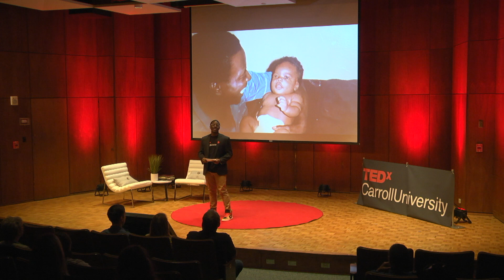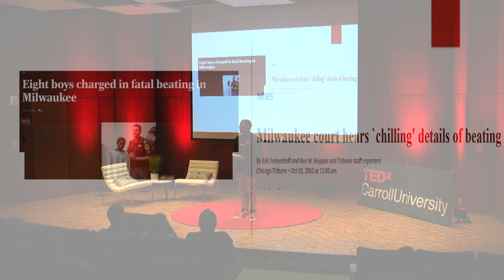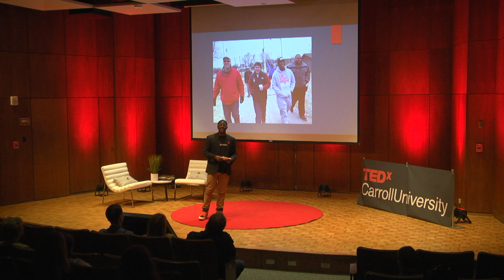Making a Vision Reality: Equity for a Community Left Behind | David Crowley | TEDxCarrollUniversity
As a lifelong Milwaukee resident with a passion for public service, County Executive David Crowley understands the struggle our communities face every day, and he knows the joy of bringing people together to conquer those struggles. The fundamental tenet of Crowley’s administration is to build bridges to bring people together. Sworn into office in May of 2020, Crowley became the youngest county executive in the history of Milwaukee County – and the first Black leader elected to serve in the role. Since then, he has led the implementation of the first county-wide strategic plan in 20 years, focusing the county on a vision of achieving racial equity and to become the healthiest county in the state. Under his leadership, Milwaukee County has diversified positions at the cabinet department level as well as boards and commissions. Crowley is a member of numerous community organizations, including the ACLU, Milwaukee Urban League Young Professionals and the Milwaukee NAACP. As a lifelong Milwaukee resident with a passion for public service, County Executive David Crowley understands the struggle our communities face every day, and he knows the joy of bringing people together to conquer those struggles. The fundamental tenet of Crowley’s administration is to build bridges to bring people together. Sworn into office in May of 2020, Crowley became the youngest county executive in the history of Milwaukee County – and the first Black leader elected to serve in the role. Since then, he has led the implementation of the first county-wide strategic plan in 20 years, focusing the county on a vision of achieving racial equity and to become the healthiest county in the state. Under his leadership, Milwaukee County has diversified positions at the cabinet department level as well as boards and commissions. Crowley is a member of numerous community organizations, including the ACLU, Milwaukee Urban League Young Professionals and the Milwaukee NAACP. This talk was given at a TEDx event using the TED conference format but independently organized by a local community.